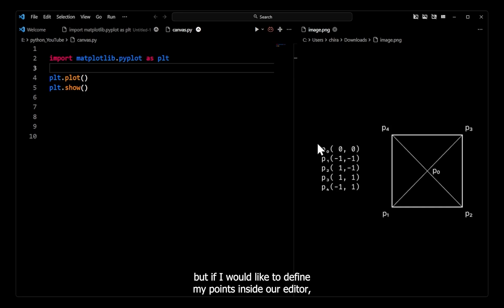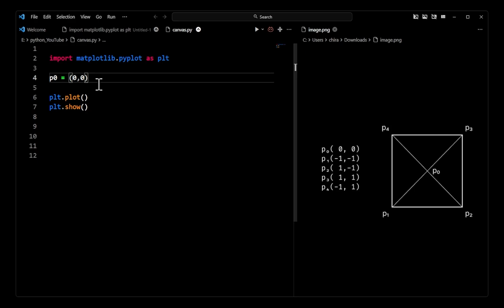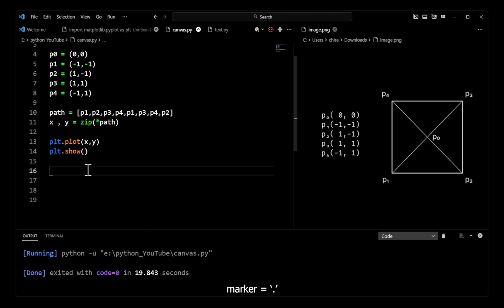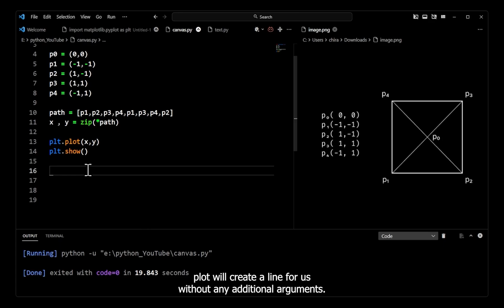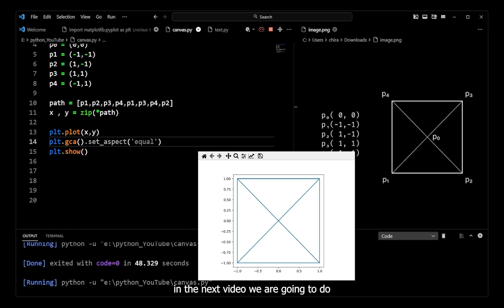Python Visual Programming | Part 2 : 2D Shapes | For Absolute Beginner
This series is designed for absolute beginners who want to learn python programming language with Matplotlib in a fun and engaging way. I'll break down complex concepts into simple, easy-to-follow steps, making data visualization enjoyable for everyone!

Few Tips :

I used tuples here, you could also define a point like this p0 = [ 0 , 0 ], which is called list.
The only difference between those two that once you create a tuple, you can not change its value programmatically , you have to change it manually by typing it, but if you use list you can manipulate its value later.

In this video we were not allowed to lift the pen and had to make the shape with a single continuous line, in the next video I will explain how we can break the lines by using breakpoints and will create complicated shapes.